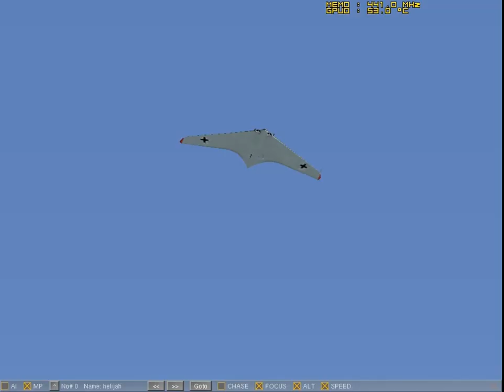This is a short test video I made showing the most recent scenery effcts and Aircraft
The Horten Ho IX (often called Ho 229, or Gotha Go 229 Modelled in flightgear by emmanuel Barranger
More details can be found here about this aircraft!

Emmanuels hanger where the aircraft is available to download is here!

Experimental TEST version of the latest FLIGHTGEAR GPL software are available here NOTICE: these are not official release so may come with bugs yet to be resolved, Please backup your existing flight gear directories before installing.

FLIGHTGEAR: main site!

Their Is More Than One Way To Ascend!